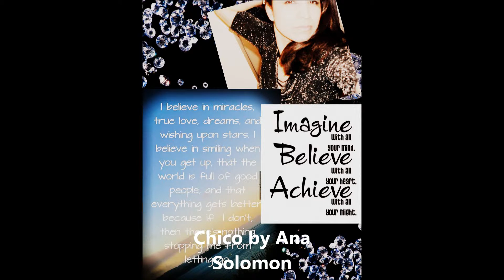Warrior princess Ana Chico lyric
Chico